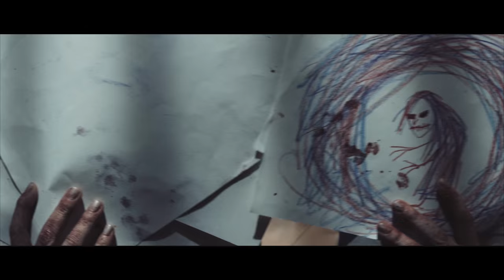BIND - Official Trailer (2015)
A young family who moves into a home with a dark and tragic history although they are unaware that it used to be an orphanage and now houses the tormented spirit of a deceased woman named Hester Corbett who killed herself in the basement. Upon their first night of moving into the home, the family soon realizes that something supernatural might be there with them as strange things start to happen.

Directed By: Dan Walton & Dan Zachary

This film is titled American Conjuring in North America.

or amazon.ca

Released Sept 6 in the USA from E One Distribution.

Released under the title BIND in the UK from Left films.